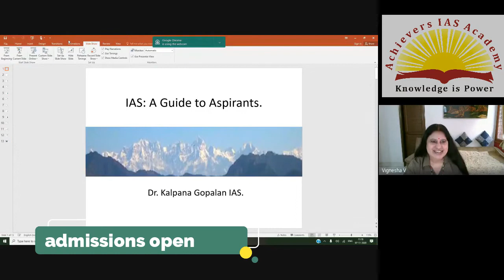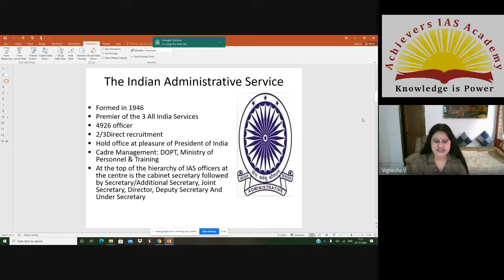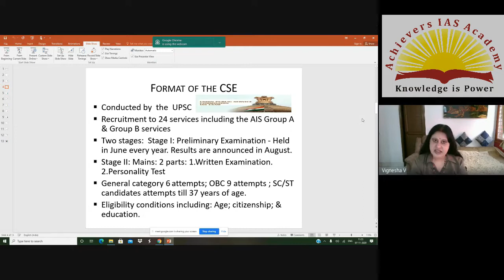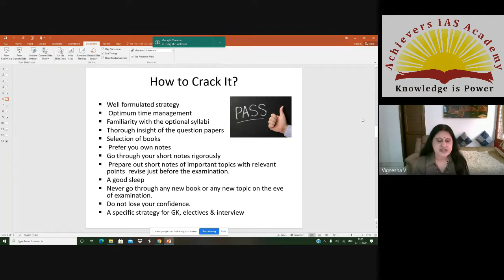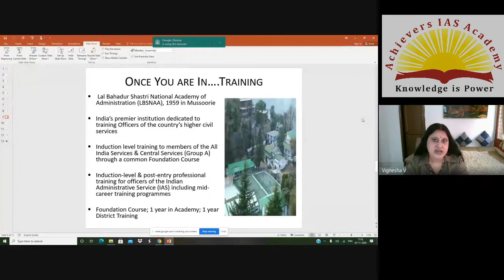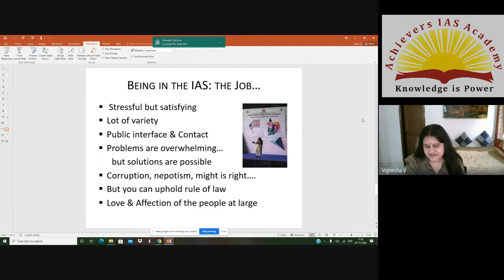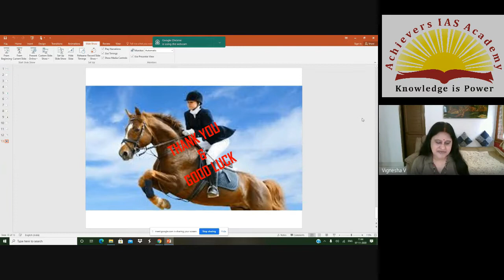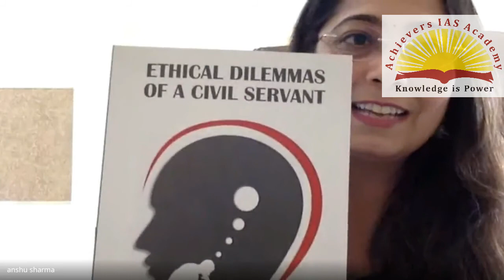DR KALPANA GOPALAN IAS : A GUIDE FOR ASPIRANTS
DEAR STUDENTS,

DR KALPANA GOPALAN IAS IS A COMPOSITE PUBLIC POLICY PROFESSIONAL. SHE IS NOW THE ADDITIONAL CHIEF SECRETARY , GOVERNMENT OF KARNATAKA.